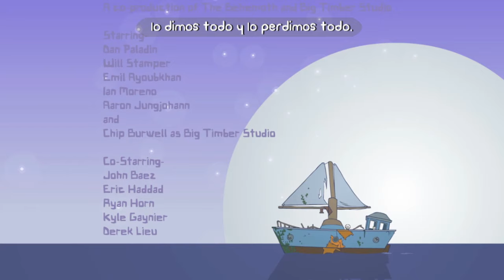BattleBlock Theater: Final Level + Ending + Buckle Your Pants Song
Loved this game so much!!! So hyped about Pit People and remeber to buckle your pants